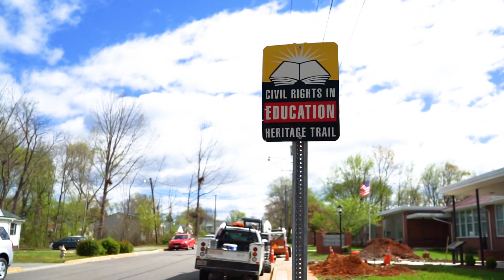Case Study - MBC Homework Gap Project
Closing the homework gap in rural southern Virginia by using NLOS wireless to provide broadband to student homes with Adaptrum TVWS technology.